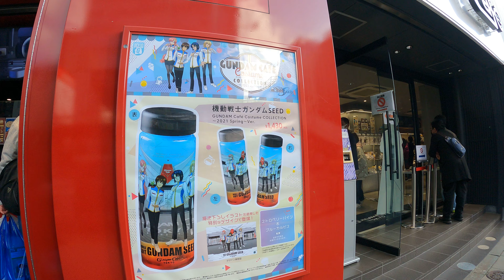The city with the most maids Akihabara Tokyo walking tour.【4K】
I've been walking in Akihabara.
It's an interesting city just by walking.
Akihabara was once known as a town of otaku, and since the 2010s it has been famous for inbound tourism, concept cafes (con cafes), and office districts.